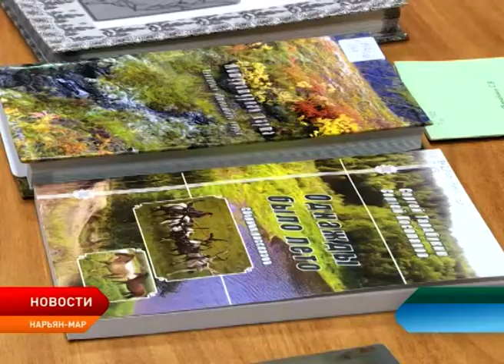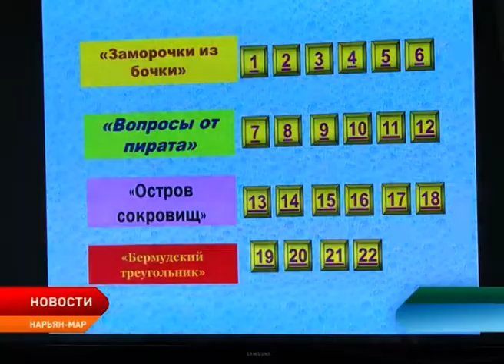В центральной библиотеке завершили очередной читательский форум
«Я с книгой открываю мир». Так звучит девиз второго читательского форума, организованного специалистами центральной библиотеки имени Пичкова для учащихся с 5 по 11 классы. Ребятам устроили различные мастер–классы и литературные занятия. Состоялась также встреча с окружными писателями – Сергеем Тарабукиным и Владимиром Орловым.